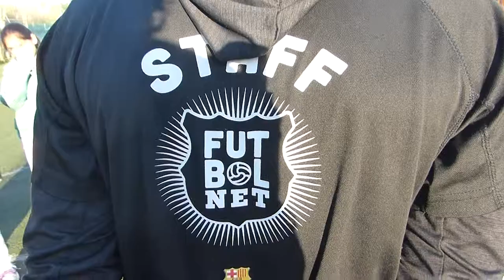Football makes Lesvos children feel child again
Being far from home is difficult for everyone, especially children. But residents Shahen (14) and Carmal (17) help kids to feel like kids again.

These ambitious teenages live on Lesvos and are football coaches in the FC Barcelona Football Program. Every week they let children play, run and laugh, while teaching them norms and values for future.